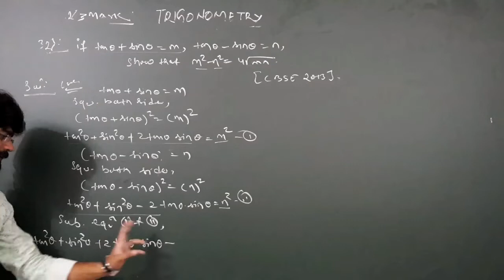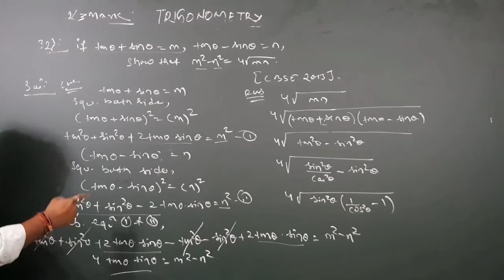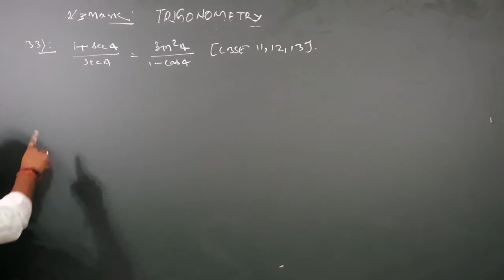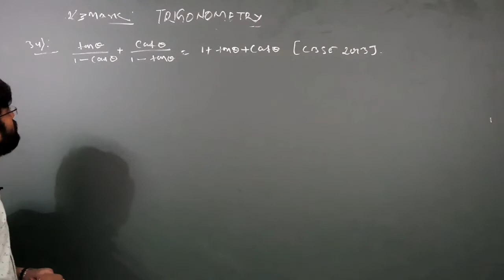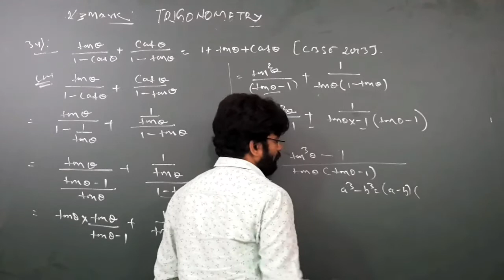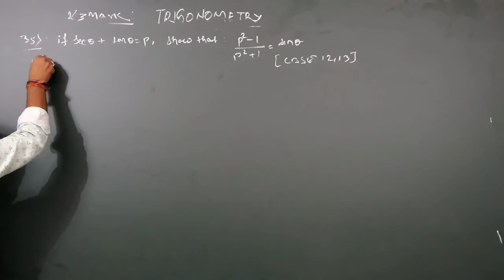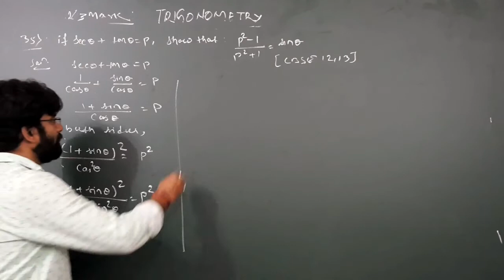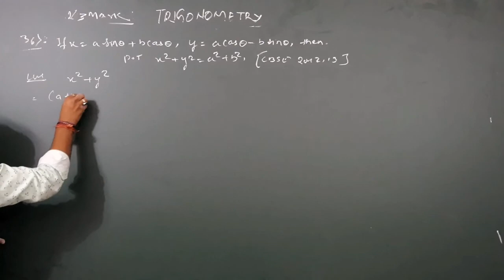Trigonometry 2 and 3 marks previous year important questions by Er rahul jha - part 10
Trigonometry/ trigonometry formula / trigonometry concepts / trigonometry formula / trigonometry basic / cbse class 10th/ 1 mark questions / cbse board exam/1 and 2 mark important no series / board exam preparation/ exam preparation questions/

Follom me on face book.

So that u dont miss any of our video of trigonometry series.

If u have missed the 1st video of trigonometry series click on 👆👆👆👆👆👆👆👆👆

If u have missed the 2nd video of trigonometry series click on 👆👆👆👆👆👆👆

If u missed the 3rd video of trigonometry series click on👆👆👆👆👆👆👆👆

if u missed the 4th video of trigonometry series click on 👆👆👆👆👆👆👆👆👆

if u missed the 5th video of trigonometry series click on 👆👆👆👆👆👆👆👆👆👆

if u missed the 6th video of trigonometry series click on 👆👆👆👆👆👆👆

if u have missed the 7th video of trigonometry series click on 👆👆👆👆👆👆👆

if u have missed the 8th video of trigonometry series click on👆👆👆👆👆👆👆👆

if u have missed the 9th video of the trigonometry series click on 👆👆👆👆👆

Thankuuuuu

PIBY2  VIDEO  CLASSES.